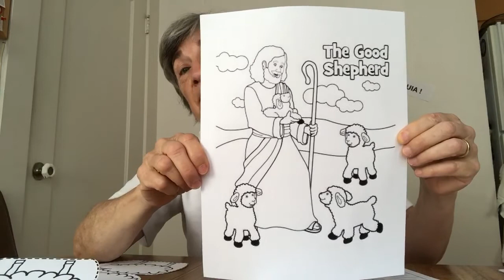Sacred Circle Good Shepherd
Let's pray with the story of the Good Shepherd! In this week's episode of Sacred Circle,  Teacher Janet shares what Jesus would have meant by being a good shepherd.

Let's be ready to prepare our hearts and our spaces for God the Creator, God, the Son, and God, the Holy Spirit as we invite them all to enter deeply into our lives.

If your family is interested in participating in the Online Sunday Service, check out this playlist

St. Paul’s is an active, growing community of more than 400 people ranging in age from three months to 99 years.  Most of our members live in Burlingame and its surrounding communities of Millbrae, Hillsborough, San Bruno and San Mateo.

Many of us feel being at St. Paul’s is like being part of a big family. We see our church as a warm and friendly place, and our services are times when we gather as a family to worship together. We are joined together by our faith and our common vision and mission.